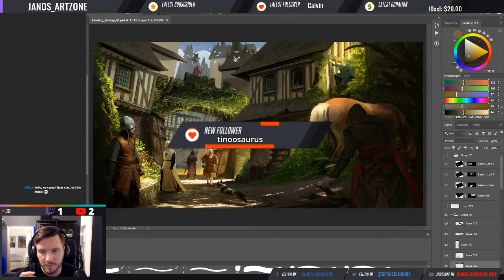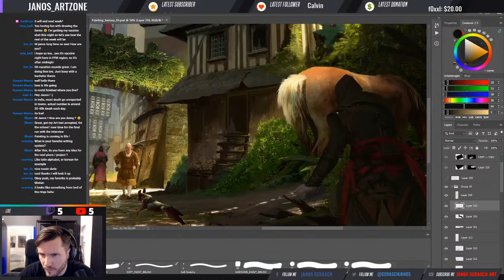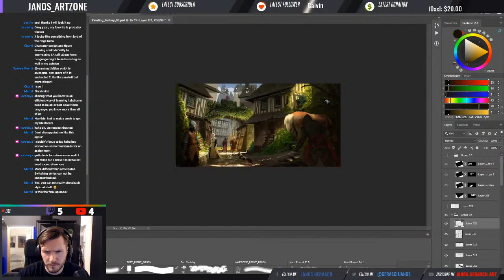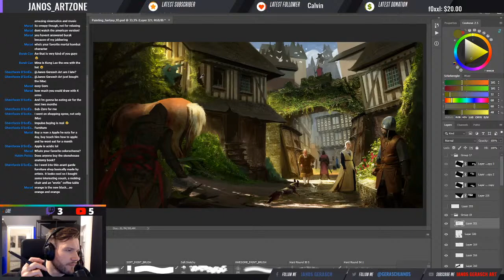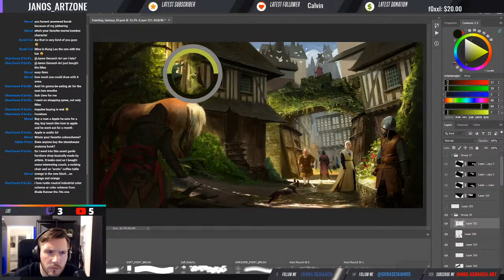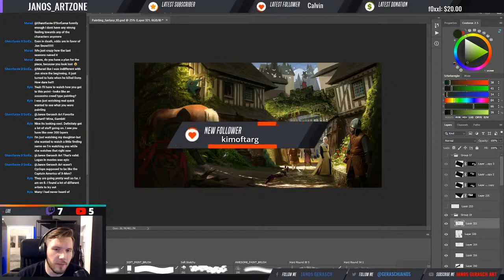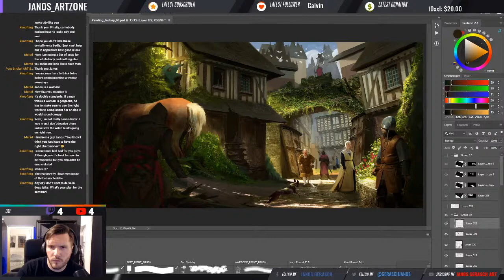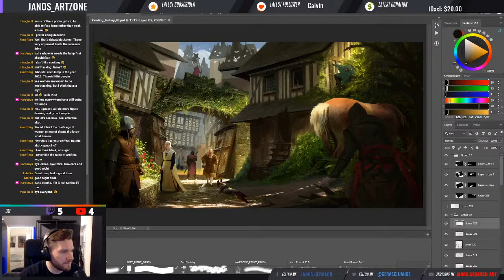Digital Painting Fantasy Landscape Demo / Study into Personal piece Demo Part 7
Part 7 of the Demo, still not done with the image, BUT this doesn´t matter as long we have fun with it ! So we added more characters, subtle things for story telling and painted over everything generally. We also had interesting conversations about getting an art job, concept art industry, and conservatory thinking when it comes to relationship. Yes we have always deep talks at the stream. Thanks for joining and I hope you enjoy it.
Best J